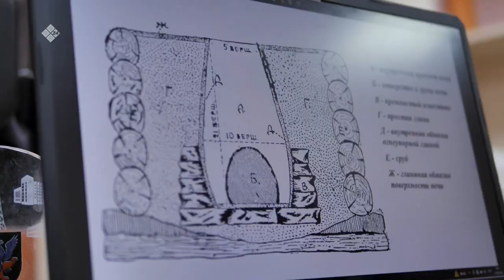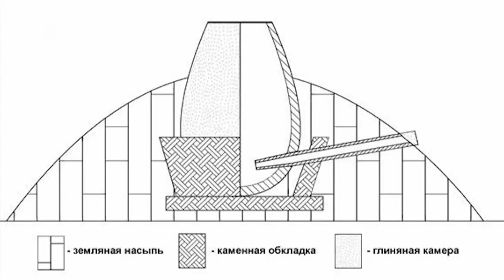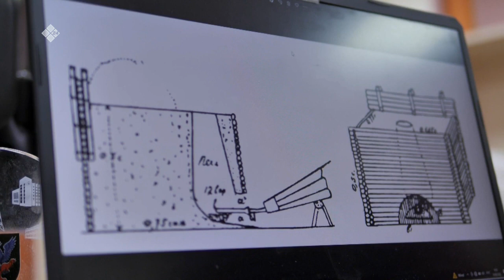«Дьоҕурдаах дьон» (12.10.22)